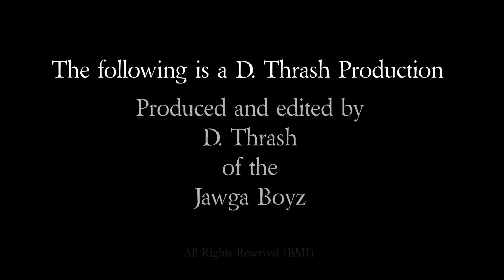Young Gunner - Jacked Up (OFFICIAL MUSIC VIDEO)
Second single off Young Gunner's solo album "Mudgrips and Moonshine"  This song and video was produced and edited by D. Thrash of the Jawga Boyz